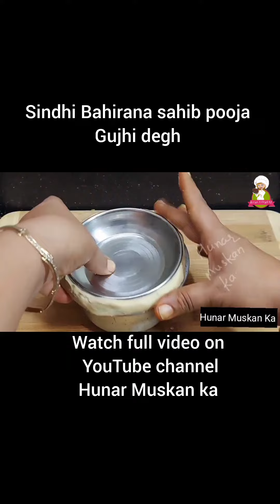Sindhi Bahirana sahib pooja Gujhi degh making